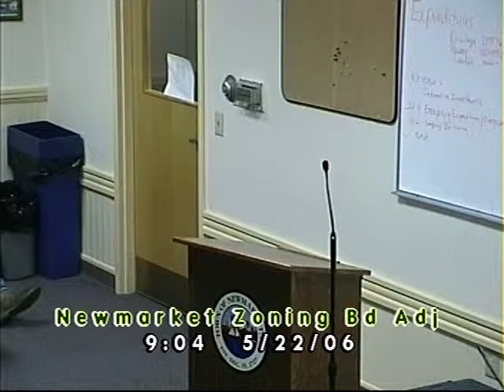Zoning Board 05/22/2006 (Newmarket, New Hampshire)